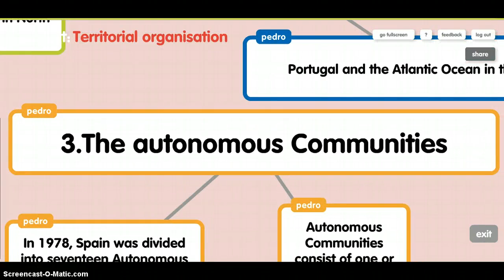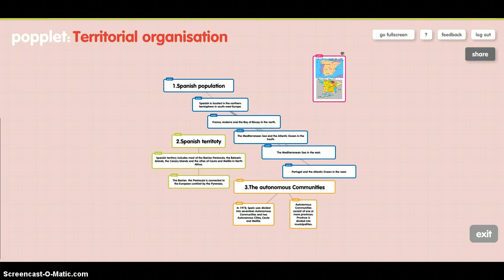Territorial organisation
I explains the Spanish bordes, The Spanish territory and The Autonomous Communities.